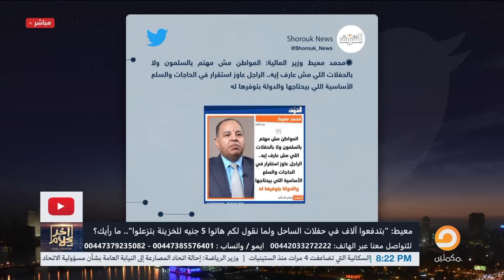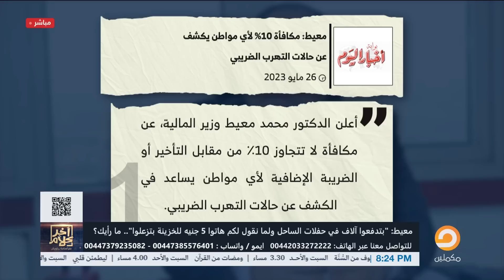أسامة جاويش: تخيل إن وزير المالية بيقولك لما ناخد منك 5 جنيه بتزعل وانت مقضيها في الساحل!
لمعرفة تفاصيل أكثر شاهد الحلقة كاملة
لاتنس الإشتراك فى القناة
ـــــــــــــــــــــــــــــــــــــــــــــــــــــــــــــــــــــــــــــــــــــــــــــــــ